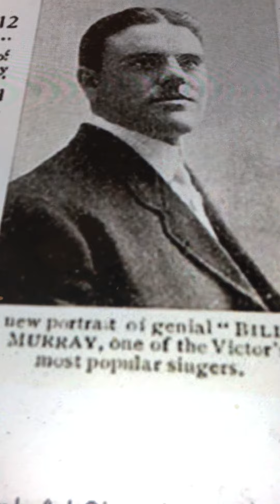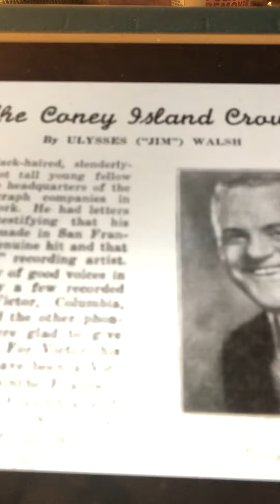What's the matter with Father? Billy Murray 1910